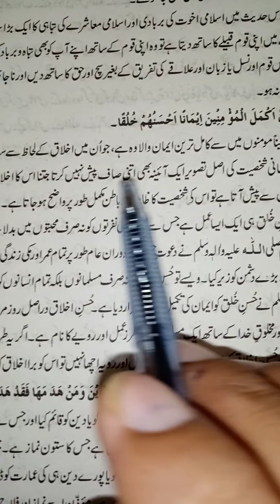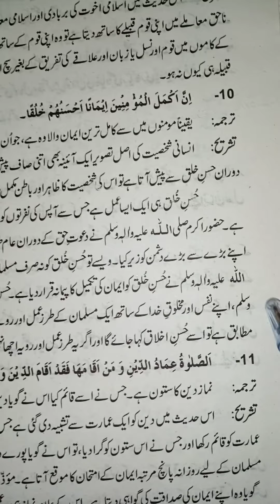اسلامیات ،کلاس نہم ،نمبر 9 اور 10 ،ترجمہ و تشریح،